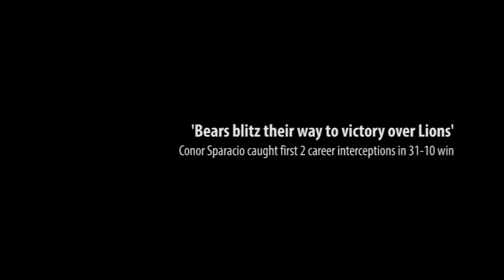Bears victorious over Lions in season opener - Northern Colorado Football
Junior wide receiver Dimitri Stimphil caught five passes for a career-best 219 yards, and senior linebacker Conor Sparacio caught his first two career interceptions in Northern Colorado's 31-10 win over Langston.